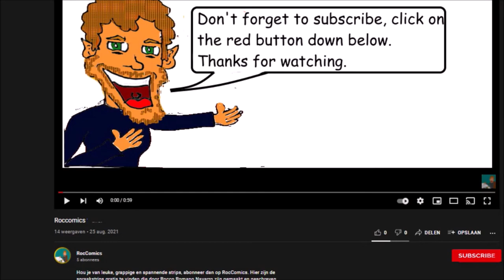Nosie's fall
Nosie zit helemaal in zijn eigen muziek wereld van R. Kelly.
Maar vergeet hierdoor wel de omgeving.